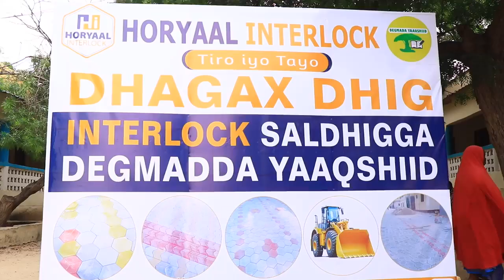Saldhiga degmada Yaaqshid ayaa lagu bilaabay howla isugu jira dayactir iyo balaarin.